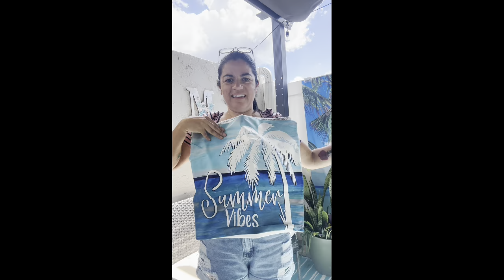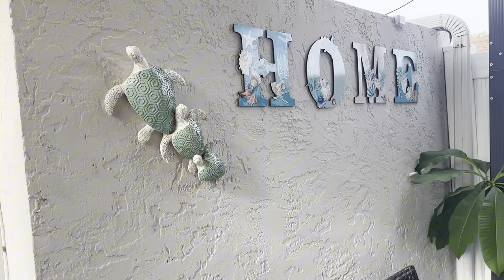Nosso recanto ficou lindo.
Somos de Paranaguá no Paraná , quem é parnanguara recebe o apelido carinhoso de Bagrinhos, por isso colocamos o nome do canal de 2 bagrinhos na Flórida .

Viemos nos aventurar. E vamos mostrar pra vocês como é morar nos Estados Unidos.

Aqui no canal vamos mostrar tudo sobre a nossa passagem na Flórida.

Itens usados no vídeo:
Poltronas